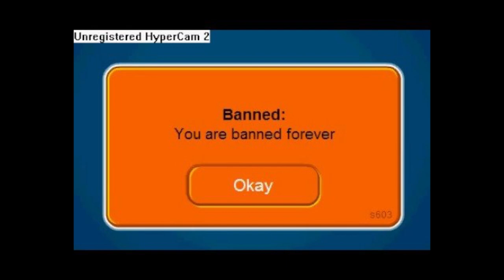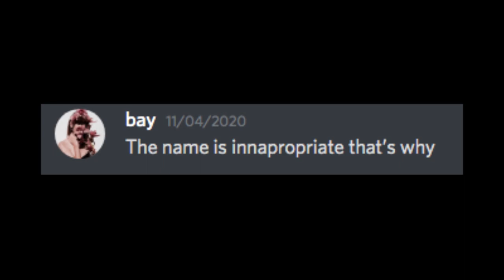CLUB PENGUIN BANNED ME BECAUSE..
HowFast: The Scarlett is back with an EXTENDED CUT with around 30 minutes of extra footage, only so gassed for this! As this film really changed my life, coming May 29th, 2020

Low key wanna just be doing youtube full time. Help a fellow kid out will ya?